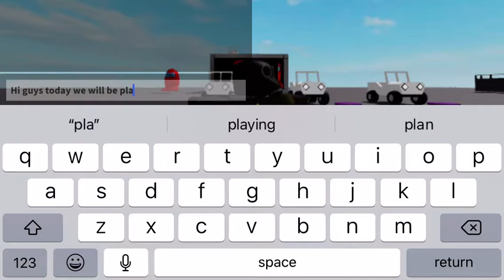Among us feet hangout